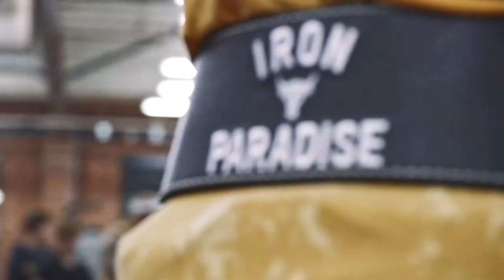Wonderful video with the most enthusiastic music🔥🔥